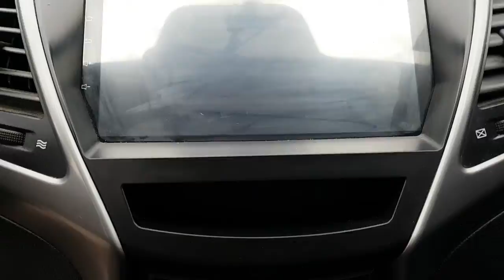2016 AVANTE GU576530